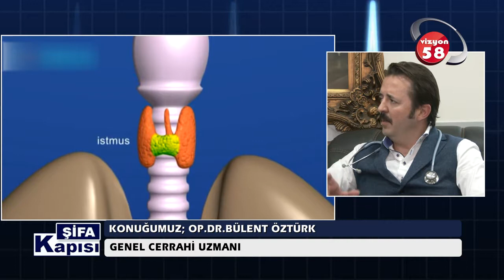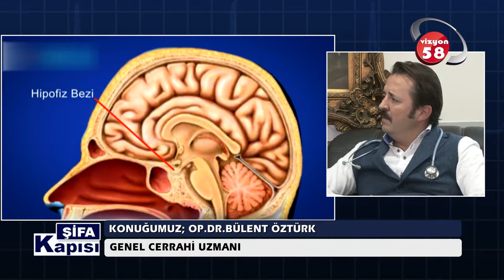Tiroid Fonksiyonları Nelerdir ?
Zeytinburnu Avrasya Hastanesi Genel Cerrahi Uzmanı Bülent Öztürk '' Tiroid Fonksiyonları Nelerdir ? '' hakkında detaylı bilgiler veriyor.